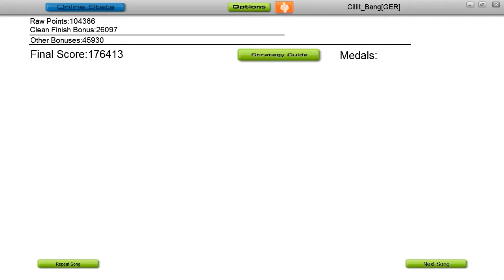Audiosurf: Yui Horie - Nanodesu